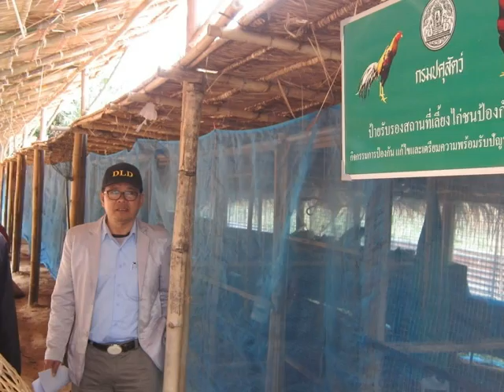การป้องกัน ภัยหนาว ใน ฟาร์มปศุสัตว์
livestock cold season relieve